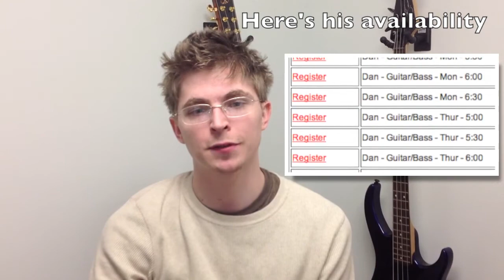B's Guitar Program